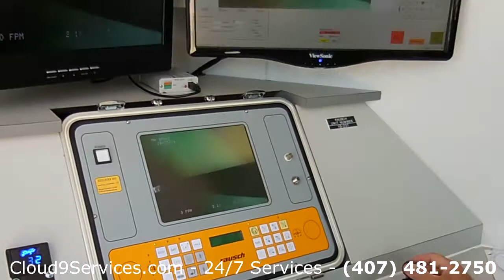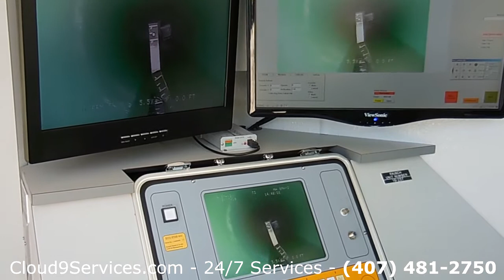Video Pipe Inspection using a CCTV inspection camera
Orlando Sewer Pipe Inspection, by. Cloud 9 Services

Video Pipe Inspection Services – The plumbing industry is not exempt from technological advances, especially when it comes to fixing pipes.Video pipe inspection is one tool that many companies, Cloud 9 Services Inc. included, use to make pipe repair an easy, efficient, and minimally invasive process.